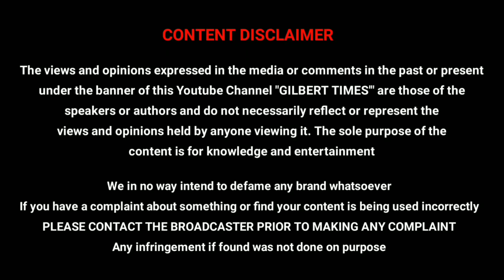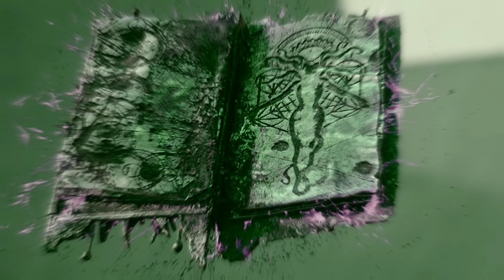Chaos Magic Origin Explained | Why Wanda Got this Power ?